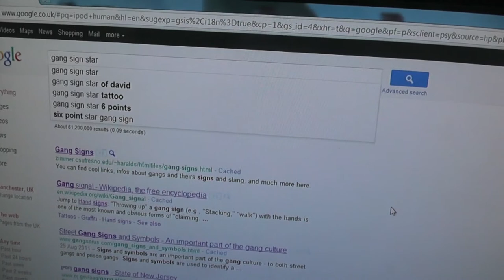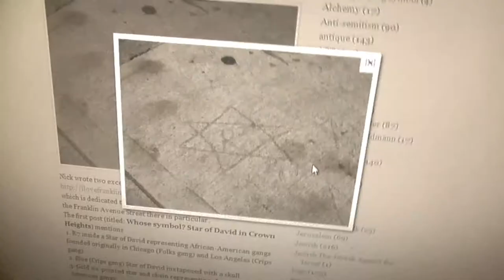Robert Banks: The Prequel HD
The long awaited movie about how Robert met Joseph. A movie by iambored303 and ThePieCrew1.